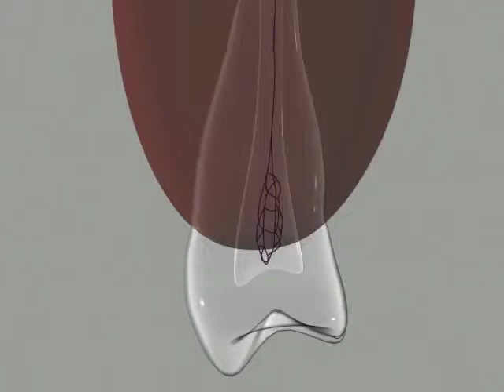Odontología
Perforación radicular, recubrimiento pulpar y apicetomía. Modelado, animado y renderizado con 3dsmax.